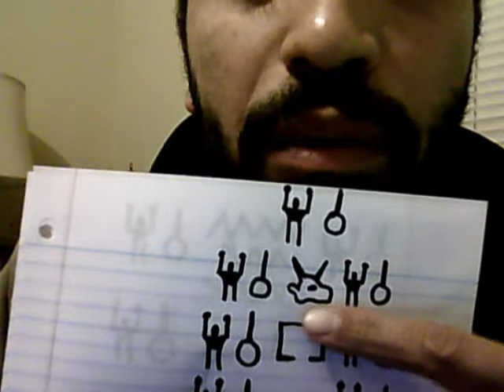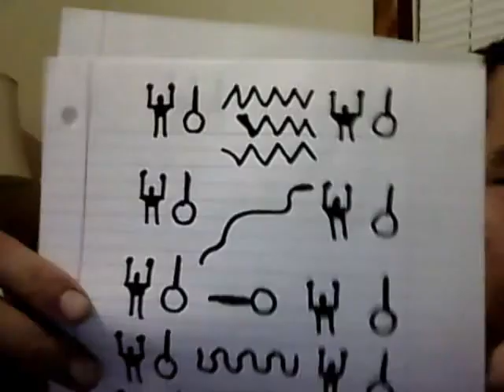Capture_20121119.wmv #20 THE MOST HOLIEST NAMES OF [YAH HA] THE 1GOD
Here Are 20 Of The Most Ancient Old Negev Names Of YAH HA THE 1GOD Pronounced And Spelled Both Out Loud And Written By Hand, Here Are Twenty Of The Most Holy Names Of THE 1GOD Of Moses [YAH HA ZAH YAH HA ZAH ALLAH] These Are The Greatest Names